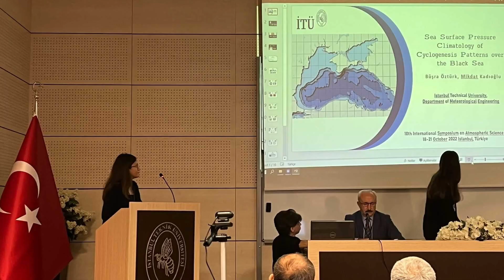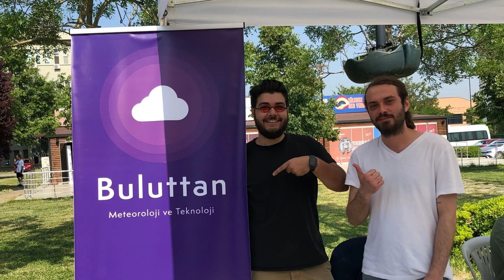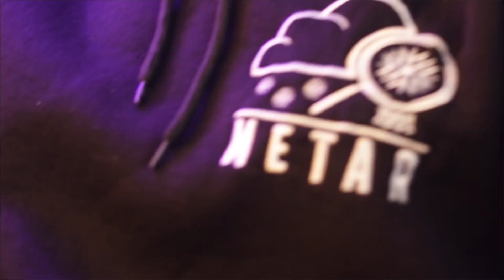23 MART DÜNYA METEOROLOJİ GÜNÜ / METAR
Bugün 23 Mart Dünya Meteoroloji Günü'nde İstanbul Teknik Üniversitesi'nden meteoroloji öğrencileri bizimle. METAR, meteorolojik araştırmalar kulübüyle gerçekleştireceğimiz bu sohbetimizde; meteoroloji mühendisliği, öğrencilerin bölüm hakkındaki görüşleri, yerelde ve globalde iş imkanları, öğrencilerin hayalleri ve Buluttan hakkındaki düşüncelerini konu alan keyifli bir sohbet gerçekleştirdik. Hazırsanız başlıyoruz!